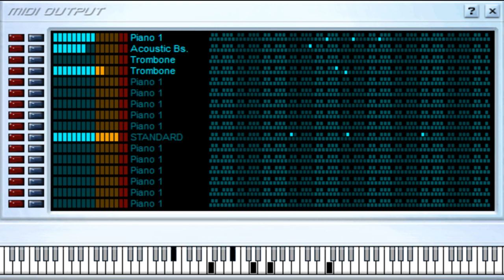Mi Vecina - Grupo Gale - Midi File (OnlyOne)